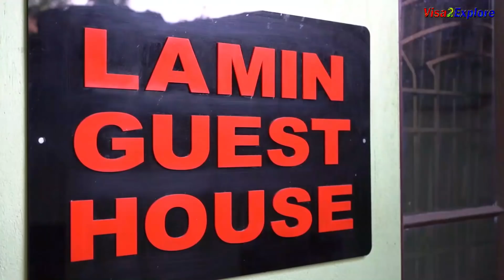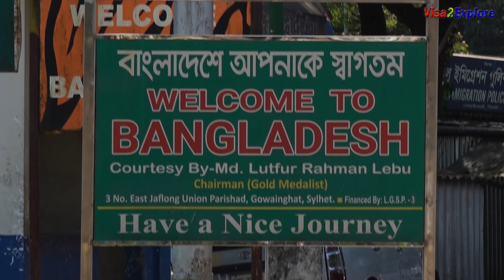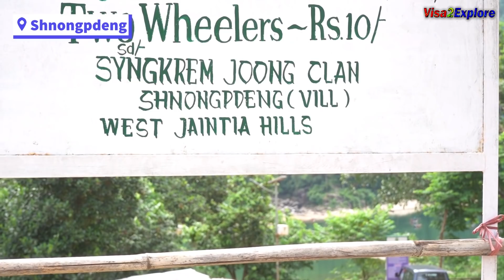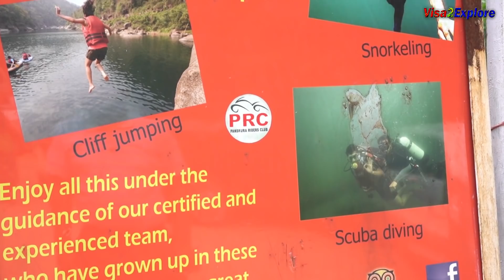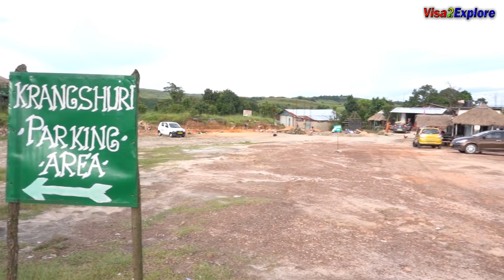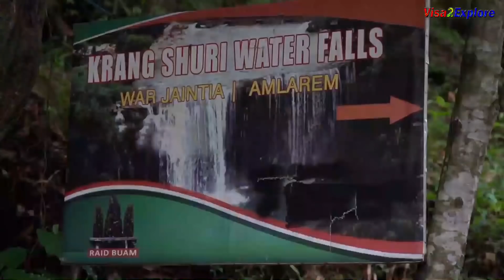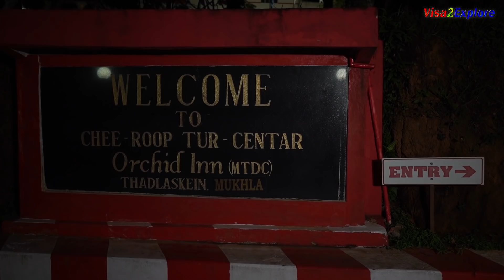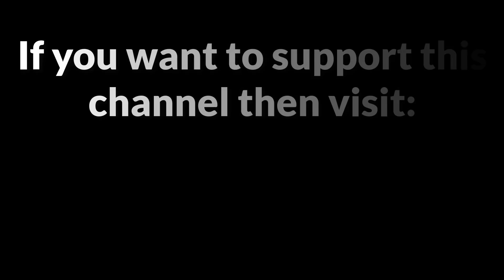EP 7 Dawki to Jowai| Meghalaya crystal clear river, North East India, Tour Guide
Dawki is known for crystal clear river water of Dawki river, we reached there at night and stayed at below mentioned hotel.

I noticed that there are not many hotels in Dawki.
Following are the details of places visited by us during our journey from Dawki to Jowai.

Lamin Guest House: we stayed here.
Room Tariff Rs 3000 for double occupancy (Room also starts from Rs 1500)

Baiana Hotel: This is about 100 meters from above mentioned guest house.
Poori Sabji Rs 30
Halwa Rs 10
Red Tea Rs 10
Address: Dawki internal Rd., Dawki, Meghalaya 793109

Dawki Boating Point: This is about 2 km from the guest house, It is fun to do boating here, but ensure that you come reach here max by 5pm.. Plus you should know that Dawki is not as cold as Shillong, weather here is on higher side - as this is plains area. If you are coming in winters you can come any time..

If you are travelling  here in summers, try coming here early in morning or evening 4 pm..

Betelnut Resort: This was on our way to Shnongpdeng.
Chicken Noodles Rs 200
Address: Shnongpdeng, Dawki, Meghalaya 793109

Shnongpdeng: If you want to experience water sports you should go to this place sometime after November to feb.

Address: Jaintia Hills, Meghalaya 793109

Krang Suri Waterfall: This is famos water fall of jowai region.
This place comes under Jaintia hills.

CTC Orchid Inn: This is a decent hotel, large rooms and nice facillity.
Dal Makhani Rs 240
Veg Navratan Korma Rs 180
Room Tariff Rs 2600 for double occupancy
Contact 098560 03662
Address: Thadlaskein, Meghalaya 793151

Hope you enjoyed watching this episode, in the  next episode you will see Jowai tour and then our journey from Jowai to shillong.

Regards
Harish bali